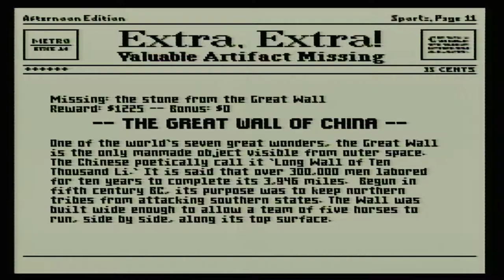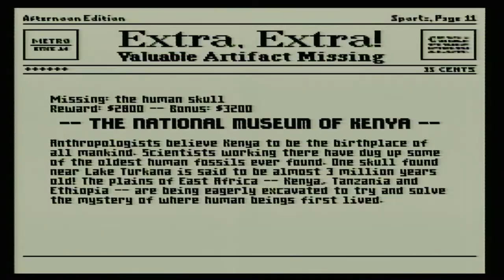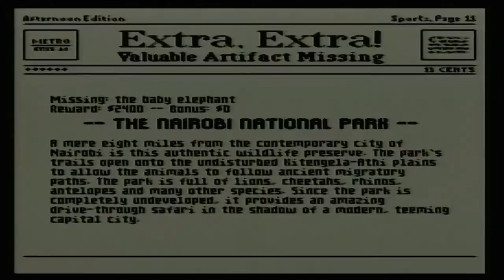Let's Play Mario is Missing! Part 2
It gets no better than this.